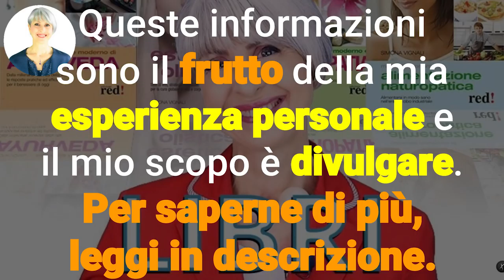DENTI GIALLI e TARTARO? Fai questo per avere DENTI SEMPRE BIANCHI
Ciao amici! Ecco 1 rimedio casalingo per rimuovere il tartaro e avere denti sempre bianchi!

Nota bene

Simona Vignali